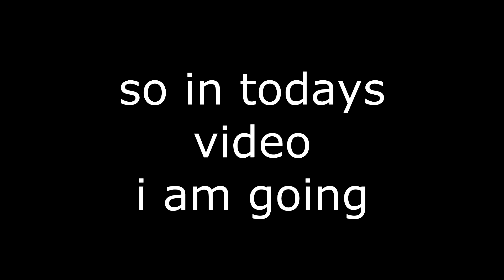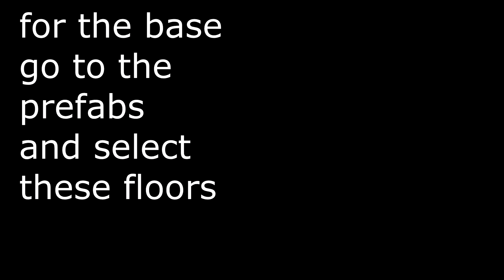How To Make THE BEST Creative 1v1 Map (Ice Island)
yo whats up guys so in todays video i am going to be showing guys how to make the best 1v1 map. the original footage that i used showed every step and placement of the things that i used to make this map but because that file got corrupted i had to make a new video on showing you guys what i used and how i did it in a shorter way. if you guys have any questions on how i made the map comment below and i will answer ASAP.

Use Code "BEASTTEAM" In the Item Shop For Goodluck

Hi my name is Chase AKA krypticbeast1. i am a 15 year old kid that wants to live a dream as a youtuber. i started my youtube channel in the summer of 2018 and have been growing alot since then. if you want to become apart of the BEASTTEAM just subscribe and turn those notis on.

Epic: YT-krypticbeast1

tags(ignore)